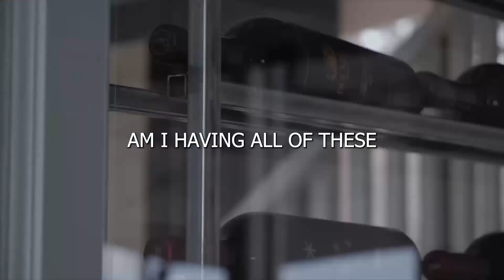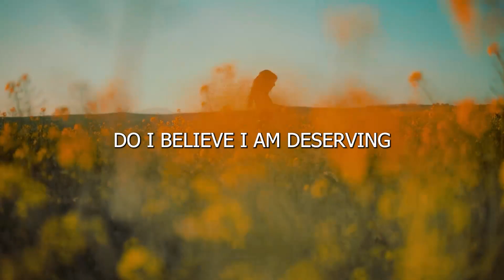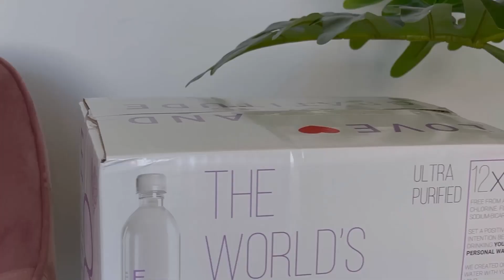WEALTH RICHES AND SUCCESS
THE WORLD’S GREATEST WATER. ELEV8 WATER is a premium self-development water brand created for your everyday life free from all chemical additives that allow you to enjoy nature’s gift in its purest form. Our ultra-purified water focuses on a 7 stage purification process starting with LOVE and ending with Gratitude and in between a complete extraction of all impurities that could be achieved in pure and refreshing drinking water perfect for hydration to ELEV8 your body, mind, and soul so we can all live a better, healthier and happier life.

We believe greatness and true potential is within every one of us. The desire to reach for more and do more, the passion to inspire oneself and others. We are the creators of our reality.

It’s more than a brand, it's a way of life.

Love and Gratitude to all the amazing creators who made this happen. 💙